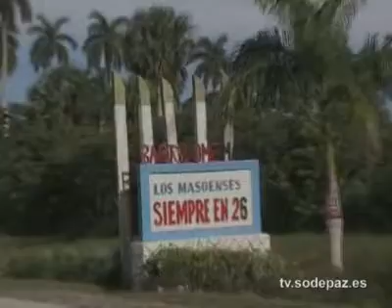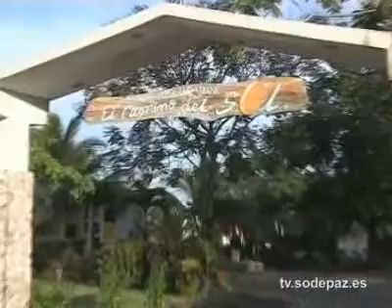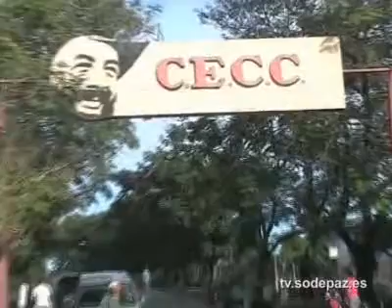Electrificación Bartolome Maso, Granma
Proyecto electrificación Bartolome Maso; Ganma